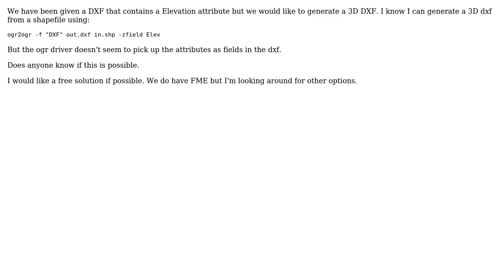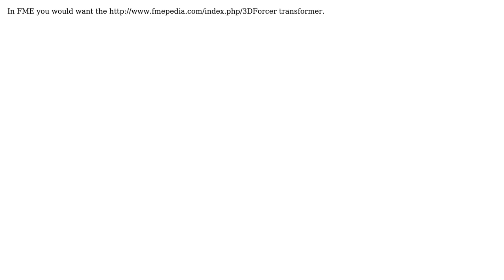GIS: DXF attribute to z value (2 Solutions!!)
GIS: DXF attribute to z value

With thanks & praise to God, and with thanks to the many people who have made this project possible! | Content (except music & images) licensed under CC BY-SA | Music | Images & others | With thanks to user PolyGeo user nhopton user Nathan W user Mark Ireland user Mapperz and the Stack Exchange Network Trademarks are property of their respective owners. You are responsible for your own actions.